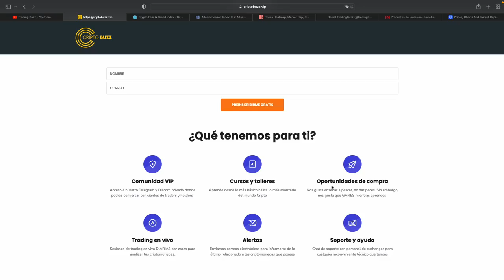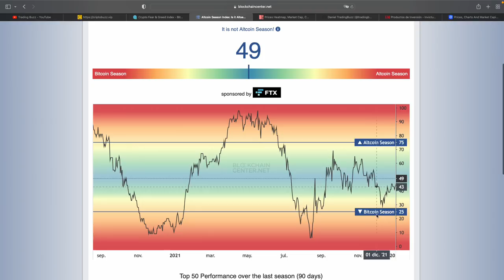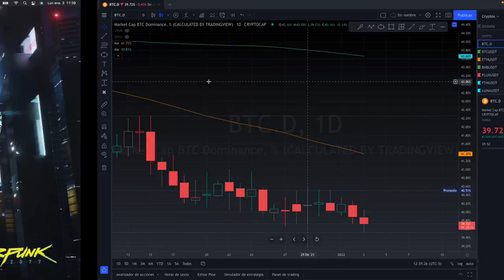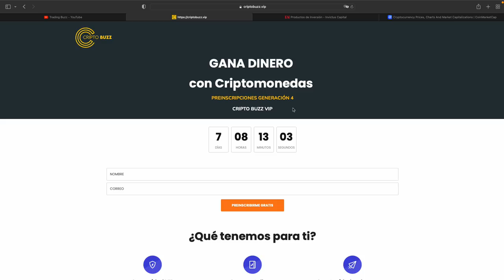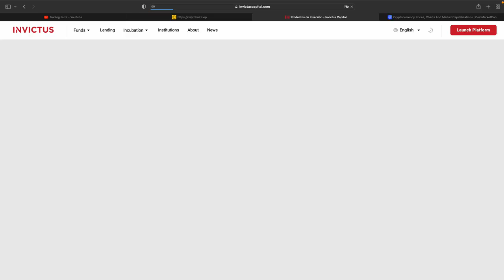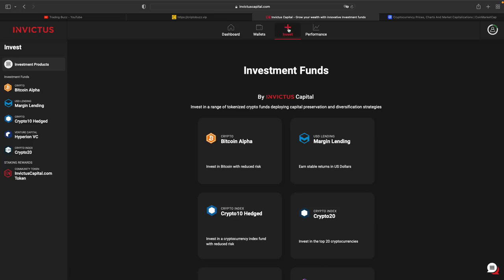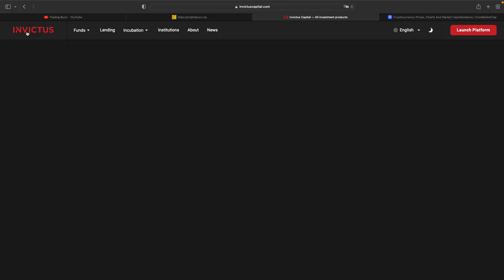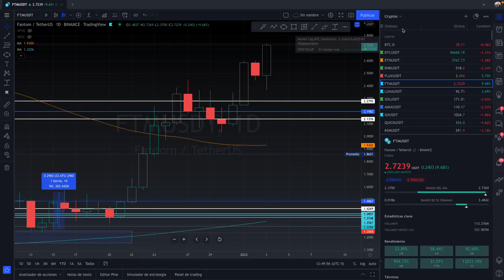🚨 TE COMPARTO PARTE DE NUESTRO PORTAFOLIO CRIPTO 2022! 🤑 NOVEDAD: INVIERTE EN INDICES CRIPTO! 🤩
✅ Código (BUZZ50) y recibe 50% extra en tus depósitos Margin PXBT

😮Aprende a usar crypto tab y mina BTC desde tu pc en este vídeo te explico
CUIDADO CON LOS ESTAFADORES EN LOS COMENTARIOS QUE DEJAN UN WHATSAPP!! NUNCA TE DEJARÉ UN WHATSAPP PARA QUE ME CONTACTES NI TE PEDIRÉ ADMINISTRAR TU DINERO!